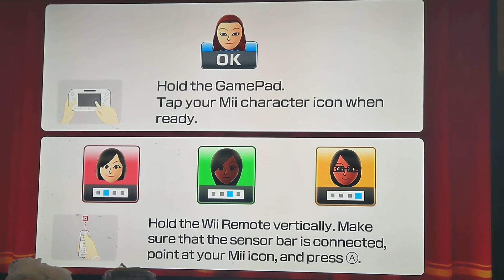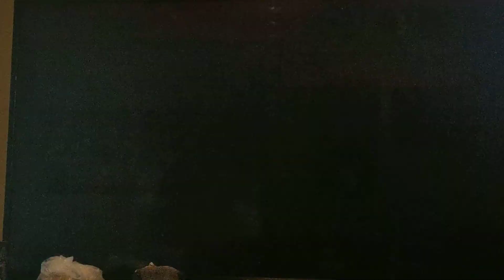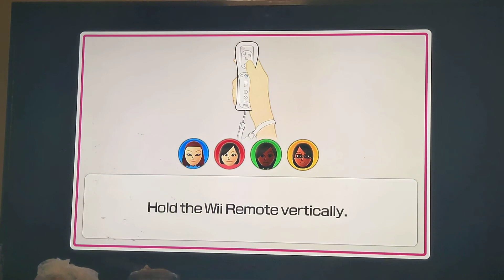Wii party u Mii fashion plaza part 1👩‍✈️🥵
Merida as ninja snow white as ninja